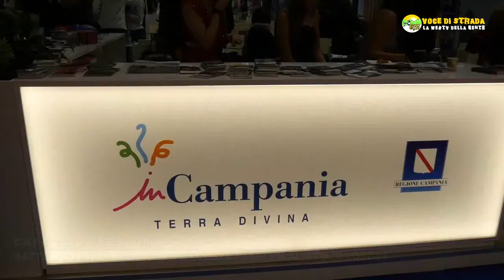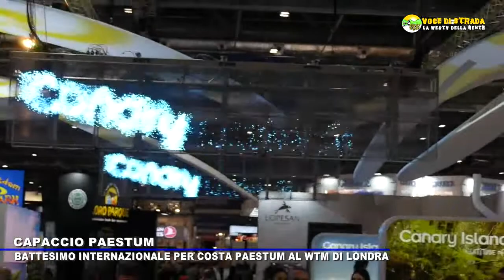Voce di Strada - Battesimo internazionale per Costa Paestum al Wtm di Londra